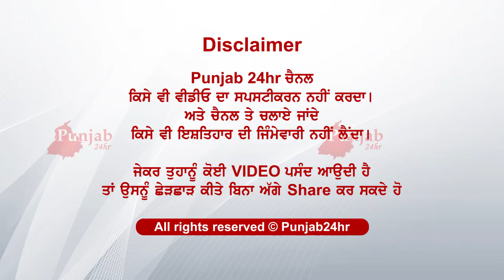ਨਹਿਰ ਚ ਜਗਦੀਆਂ ਦੇਖੀਆਂ ਲਾਈਟਾਂ ਤਾ ...